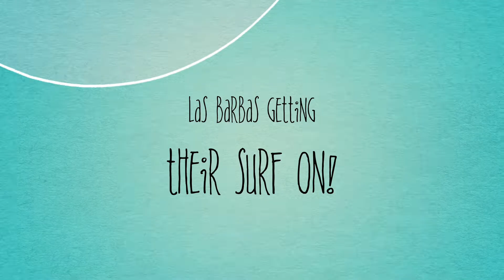2014 12 24 La Familia Barba - San Diego Surfing Academy LLC - GoPro Video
To book an excellent surfing adventure like this, please visit: SanDiegoSurfingAcademy.com or call/text 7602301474